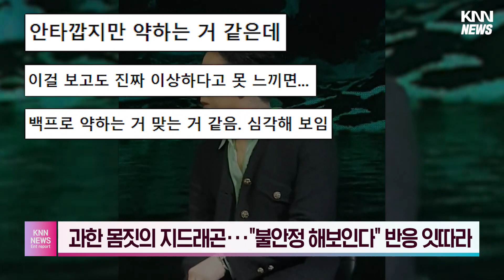어눌한 말투에 쉴 새 없이 움직이는… 지드래곤, 최근 영상 재조명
어눌한 말투, 꺾이는..
지드래곤 최근 영상 재조명